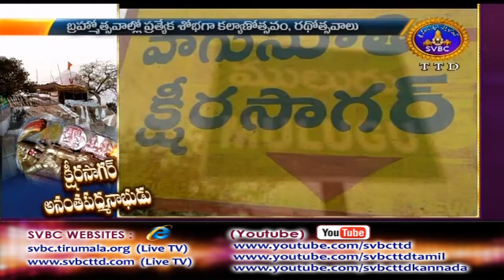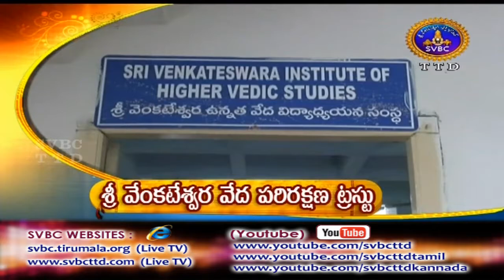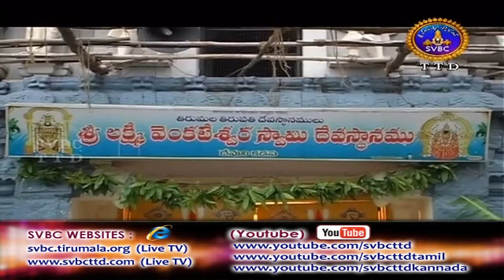Adhyatmika Viseshalu | 10PM | 11-03-18 | SVBC TTD